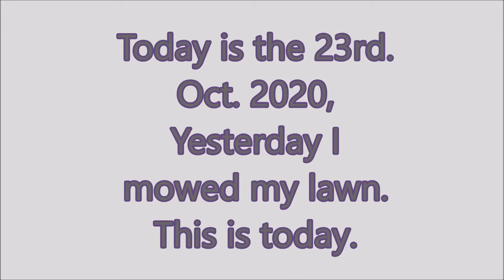First of the season.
Yesterday, the 22nd of October I mowed my lawn. The leaves on the trees are still green but this is what greeted us first thing this morning.
SNOW! How many days till Spring?
Loco's
DASH 9-44CW
DASH 8-40CMu (Ex BCR)